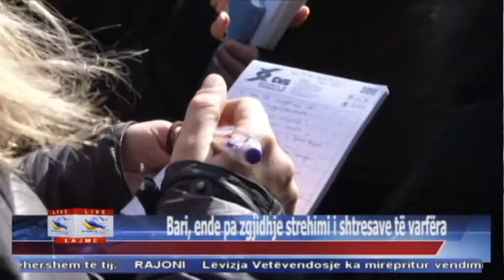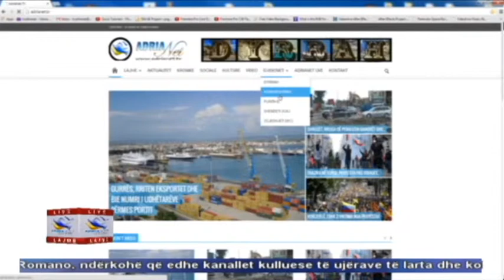04 02 2015 Edicioni i Lajmeve